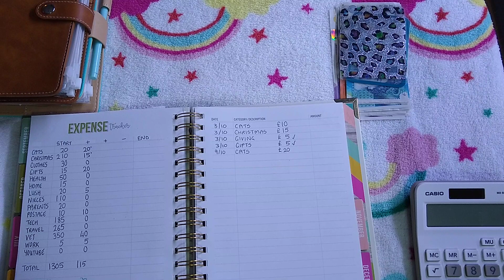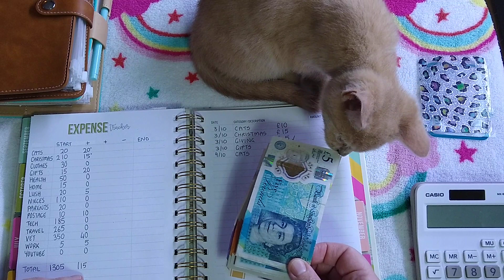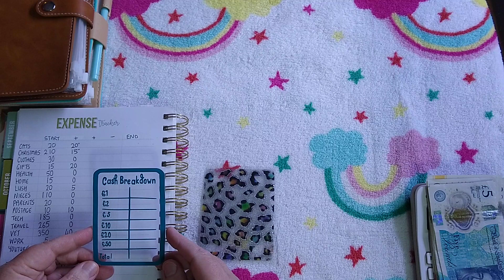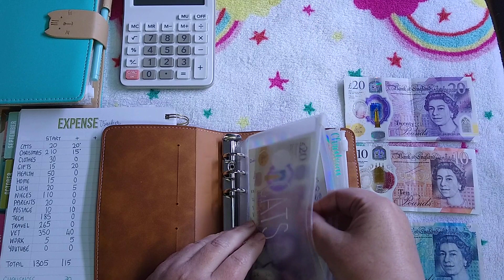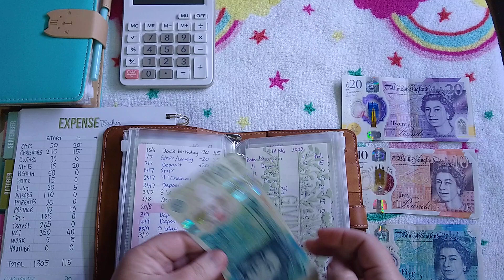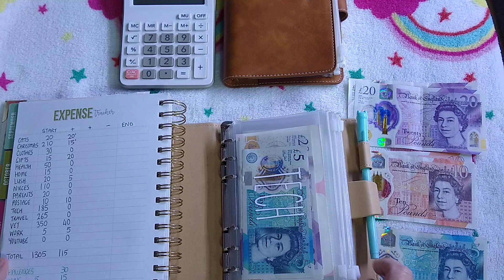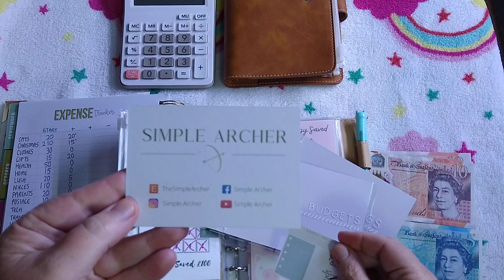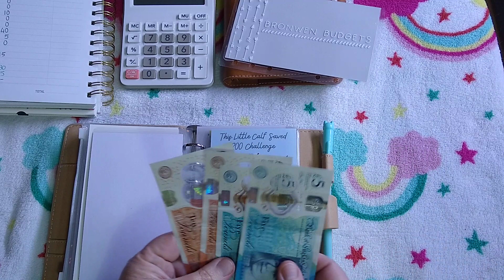Cash Stuffing Sinking Funds October # 1 - Meet the new addition 😻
Meet the new kitten 😻
Join me to stuff my sinking funds for the first time in the October budget!

Etsy shops mentioned:
Cat savings/Bronwen Budgets envelopes - TheSimpleArcher
£200 savings challenge - My Money Matters
Cash withdrawal card - AmandasBudgets